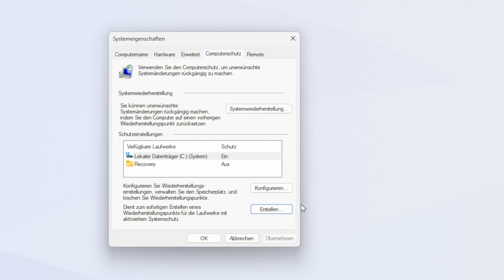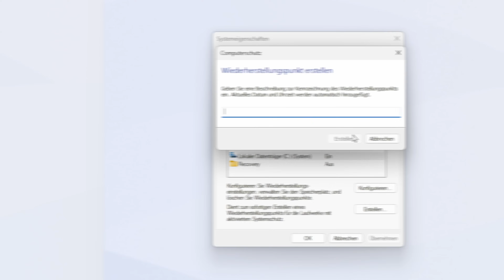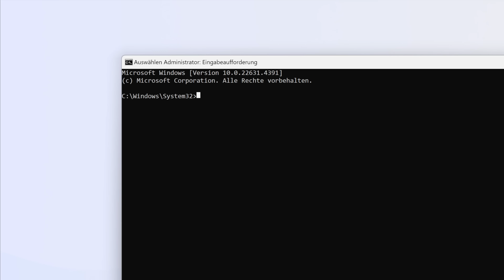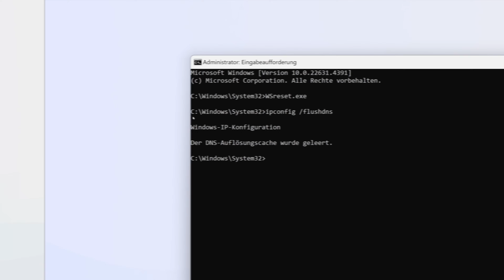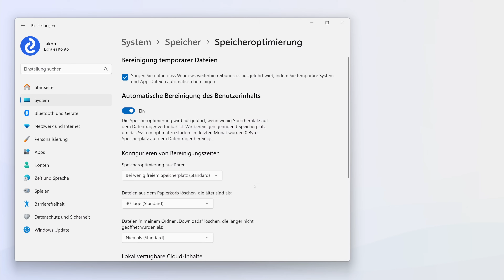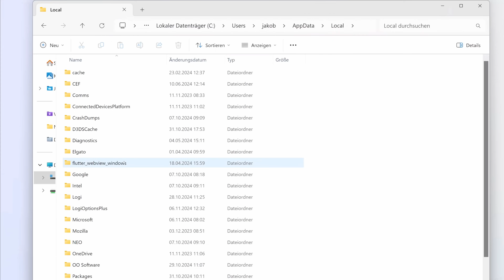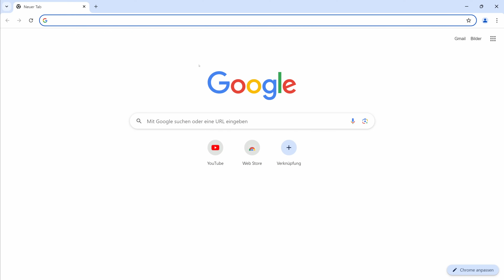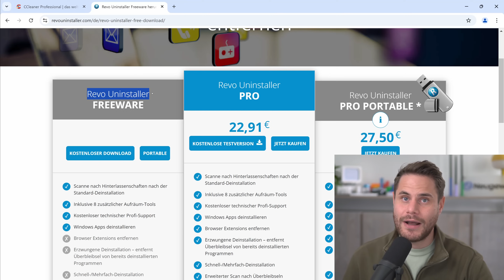Windows 11 müllt deinen PC komplett zu - bis heute!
Kennst du schon meinen umfangreichen Excel Online Kurs? 😎

▬ Weitere Videos ▬▬▬▬▬▬▬▬▬▬▬▬▬▬▬

▬ Timestamps ▬▬▬▬▬▬▬▬▬▬▬▬▬▬▬▬

00:00 Intro
00:42 Sicherung erstellen
01:08 Unnötige Ordner und Dateien
02:24 Store Cache
03:17 Verlauf Cache
03:41 Mehr unnötige Ordner
04:25 Zukunftssicher machen
05:32 Dateien von alten Programmen
06:06 Datenträgerreinigung
06:46 Mehr Cache
07:30 Persönliche Empfehlung